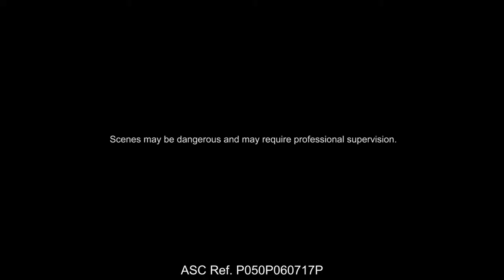Casting Reel - Philam Life "Avalon" TVC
Casting Director: Edge Pasion

Casting Associates: Owel Baal, Ella Gautani & Paul Cruz